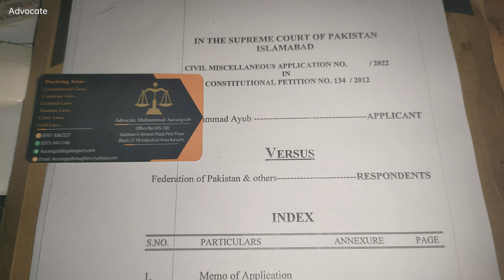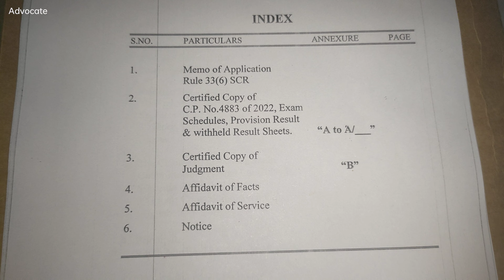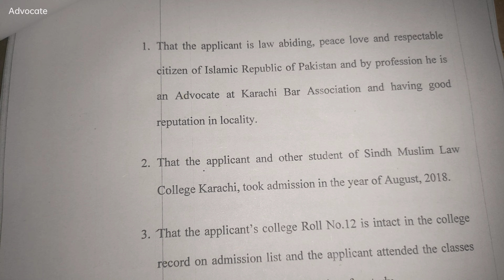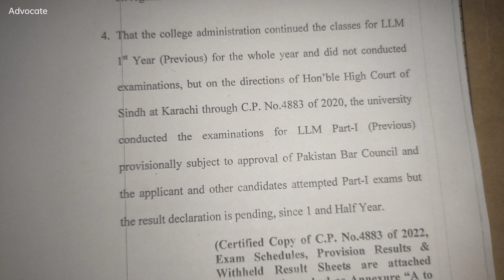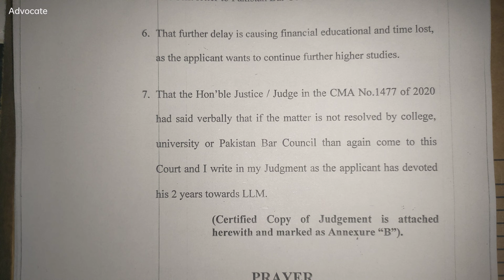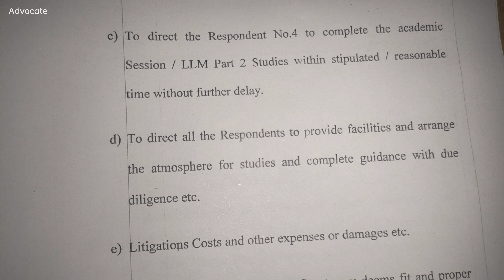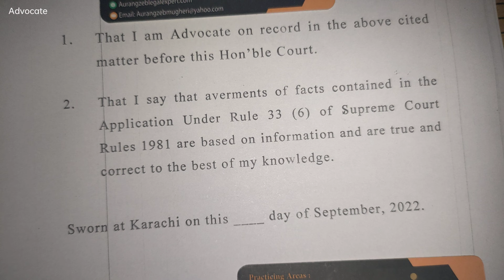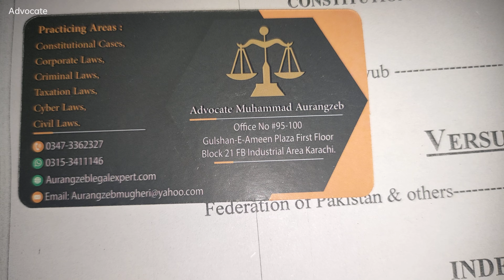Civil Miscellaneous Application U/R 33/6 Supreme Court Rules 1981/How To File CMA/How To CMA In SC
How To File Civil Miscellaneous Application Under Rule 33/6 Supreme Court 1981
Civil Miscellaneous Application U R 33 6 Supreme Court Rules 1981
Civil Miscellaneous Application In Supreme Court Rules